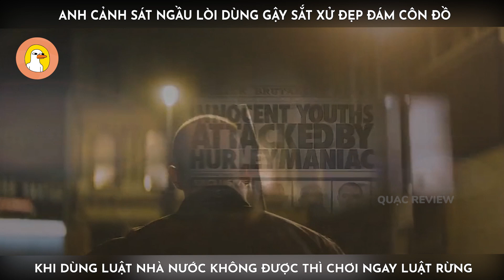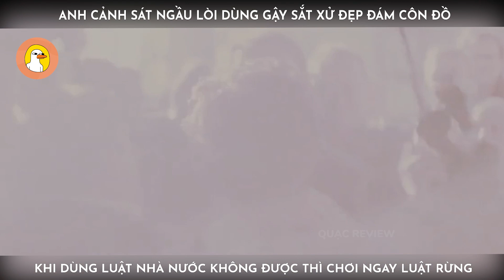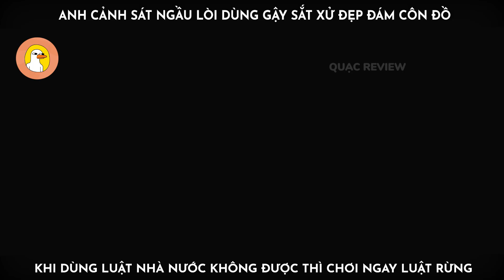Anh Cảnh Sát Dùng Gậy Sắt Một Lúc Xử Lý Hơn 70 Tên Côn Đồ